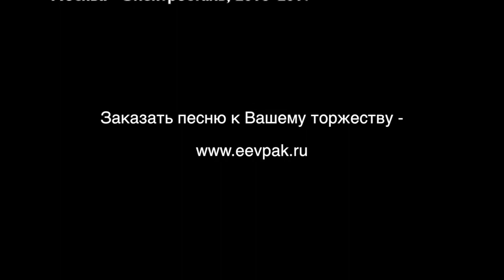Свадебная песня на заказ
Заказ песен и музыкального оформление к свадебному видео  на персональном сайте композитора Евгении Евпак.

Данное видео иллюстрирует услугу "музыкальное оформление свадебных видео":

Режиссура и съёмка - Павел Грибков
Композитор - Евгения Евпак
Звукооператор - Людмила Чаплыгина
Монтаж - studied.ru